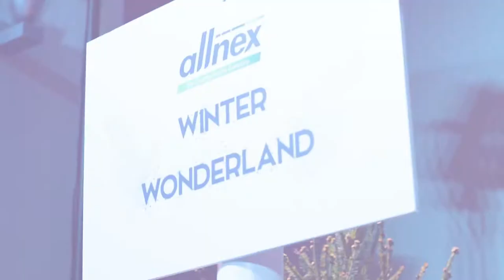korporatīvais pasākums “Winter wonderland”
Pasākums: korporatīvais pasākums “Winter wonderland”
Klients: Allnex Latvia
Viesu skaits: 300
Vieta: “Bellevue park hotel Riga”
Tēma: ziemas brīnumzeme

Pasākums, kur viesi devās brīnumzemes piedzīvojumā. Sākot no ieejas dekorācijām, secīgi dodoties pie skaistajām viesu sagaidītājām, tad pa brīnumzemes cienīgām trepēm dodoties tālāk brīnumzemē. Šo ceļu papildināja gospeļkoris. Noformējumā vieglumu un ziemas brīnuma sajūtu raisoši elementi. Viss viegli un ar nelielu humora devu.
Pēc pasākuma saņēmām komplimentus par noformējumu, kurš esot radījis elpas aizraušanos un sajūtu ka esi nonācis brīnumzemē.
Kā mūzikas pavēlniekus izvēlējāmies CoCo orchestra un tā bija labākā izvēle, jo klients lūdza nākamā gada ballei rezervēt šo pašu grupu. Un līdz ar šo lūgumu tika izteikts piedāvājums arī mums kā aģentūrai organizēt nākamo balli.